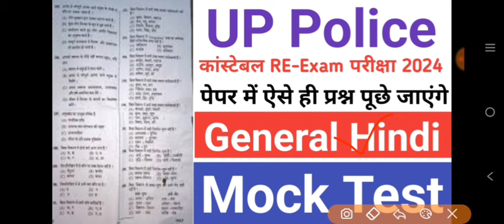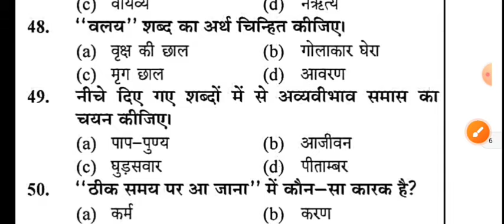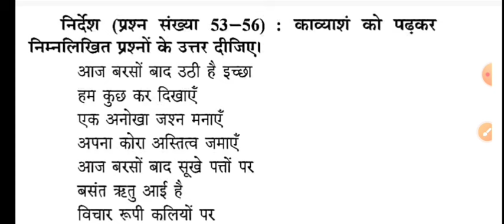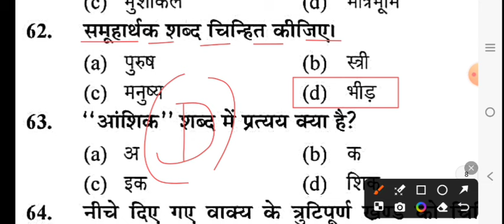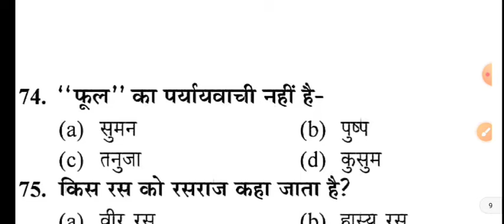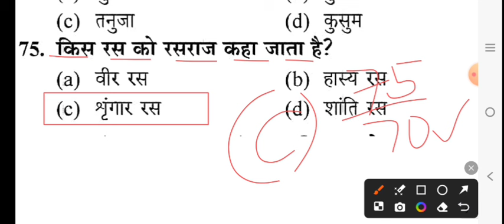UP police constable re-exam Hindi online class 2024 | up police constable Hindi model paper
up police constable Hindi online class.
up police constable Hindi model paper.